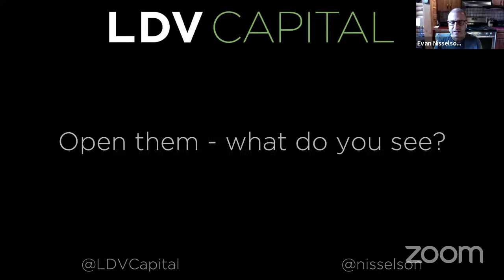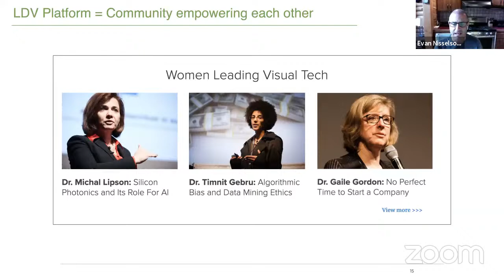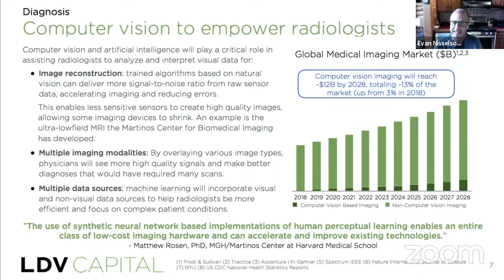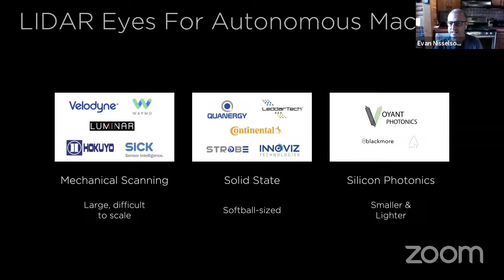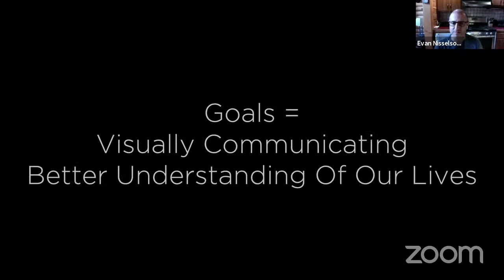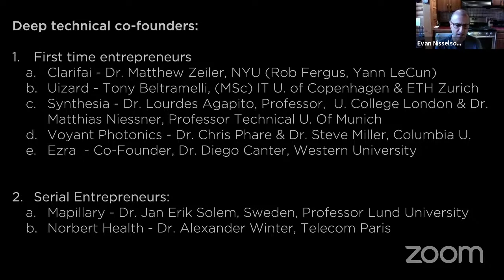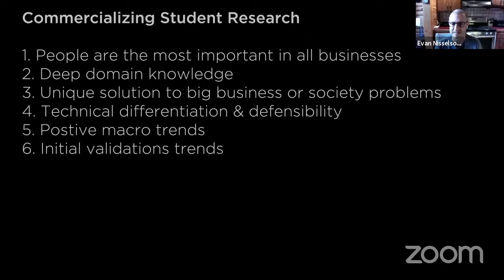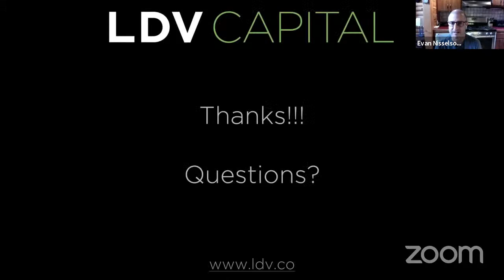TUM AI Lecture Series - Computer Vision Startup Trends & Commercializing Research (Evan Nisselson)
Biography: Evan is General Partner at LDV Capital which invests in people building visual technologies that leverage computer vision, machine learning and artificial intelligence to analyze visual data.  We invest in North America, Europe and horizontally across all sectors of business. Our platform includes an annual Vision Summit with over 3K experts, monthly Community dinners with 1200 members, annual Insights reports and expert network. Evan built 4 visual technology businesses across Silicon Valley, NYC and Europe, professional photographer and digital media expert since the early 1990's. He started making pictures with his Nikon FM at 13 years old.

Presentation Title: Computer Vision Startup Trends & Commercializing Research
Abstract: Where are the next big computer vision startup opportunities from telehealth, logistics, agriculture, manufacturing to satellite selfies and much more. When and how can people commercialize their research and build valuable businesses?